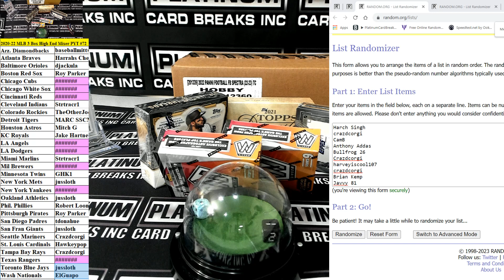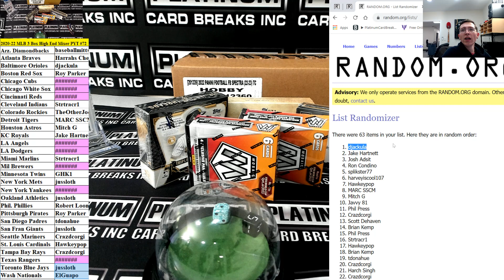New Office Giveaway Free Boxes Plats & Wheel!